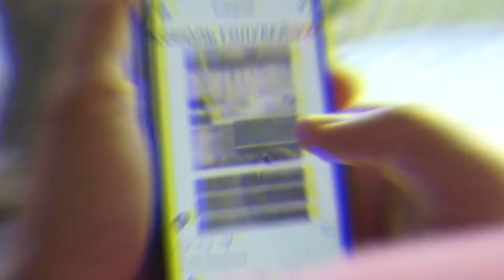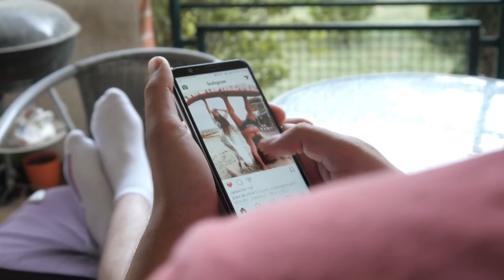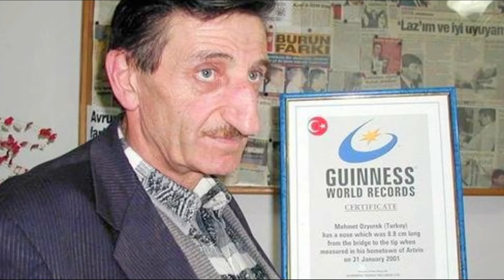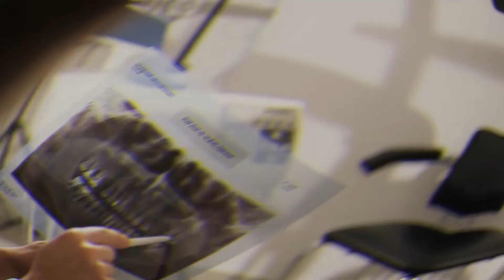10 LONGEST BODY PARTS IN THE WORLD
From Legs, to arms, to tongues and more, here are the 10 LONGEST BODY PARTS IN THE WORLD.

10 LONGEST BODY PARTS IN THE WORLD